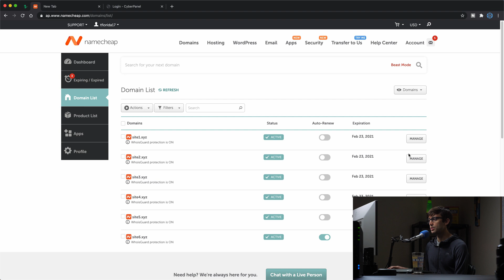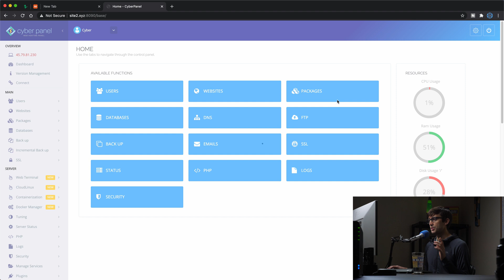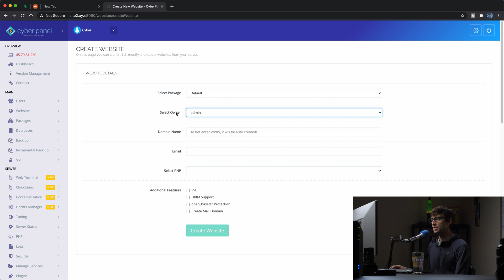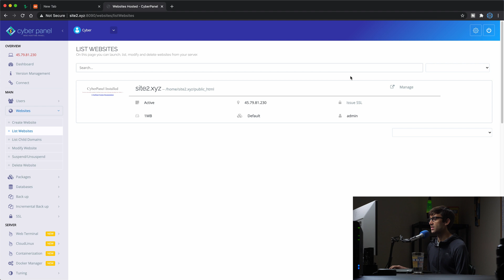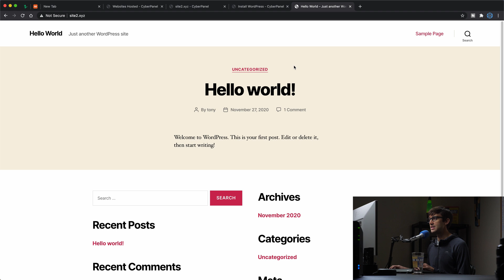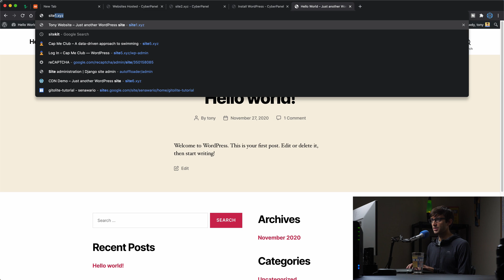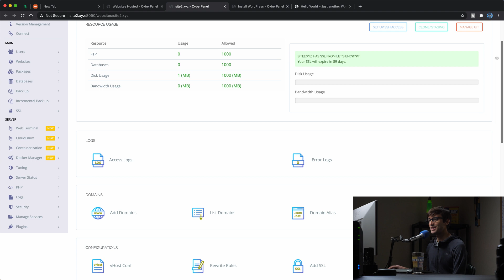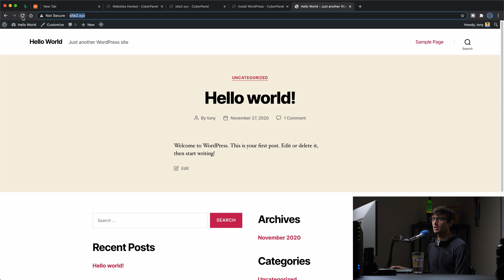How to Install WordPress on CyberPanel (with a domain and SSL)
Learn how to install CyberPanel on a DigitalOcean droplet in one-click and deploy a fully functioning WordPress website with a domain name and SSL certificate in this tutorial video.

($200 free server credits)